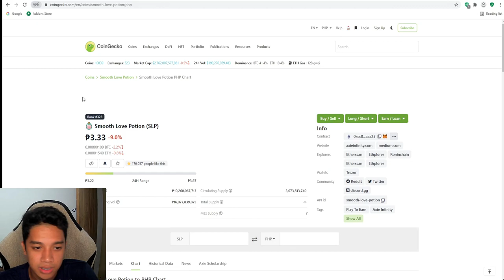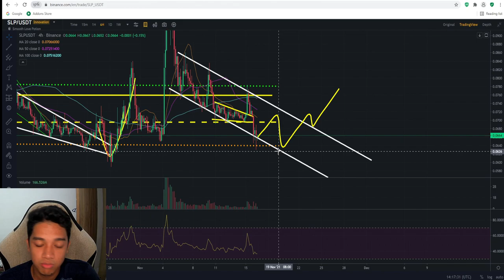NOV 16 SLP UPDATE- SLP ANYARE? (TAGALOG)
• KAPOS KA SA BUDGET? PERO GUSTO MO MAG AXIE? INSTALLMENT PROGRAM  DOWNPAYMENT

Lahat po ng nabanggit ko sa aking video ay personal ko na mga opinion.